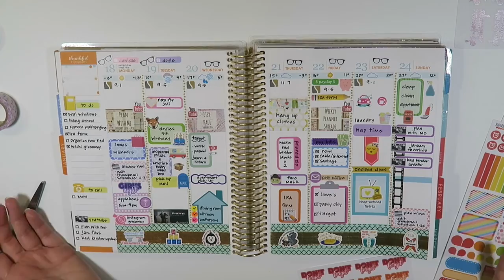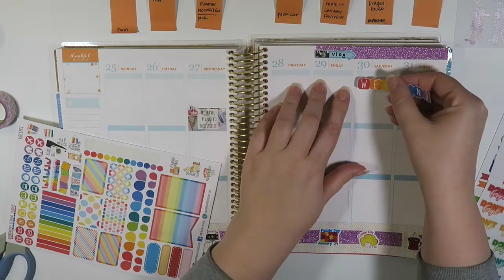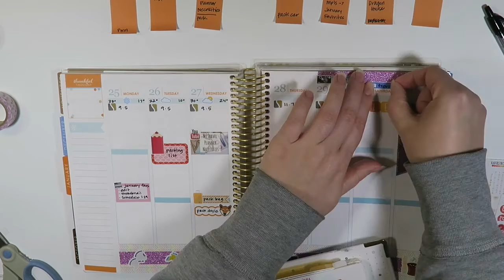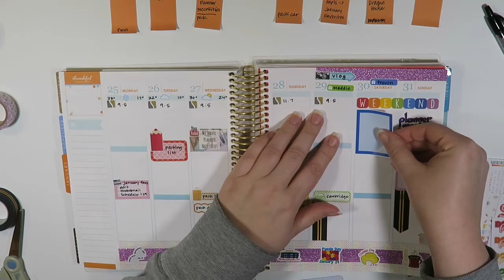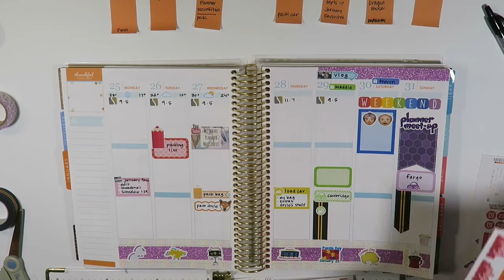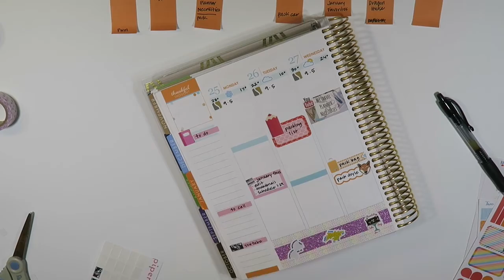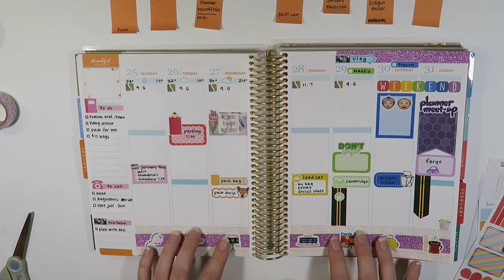Plan With Me | January 25th - 31st | Rainbow Week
Grabbing some inspiration for my rainbow week from some sticker samplers that were given to me at the MN Planner Crawl :)

Critter Page Flags - Target

YouTube - A Sticky Monster

Work Stickers - Made Myself

Weather - Libbie and Co

Camera - Adriana Piper

White & Rainbow Chevron Washi - Michael's

Purple Glitter Washi - Michael's

Red Half Box - Libbie and Co

Red Pencil - Lillie Henry

Laptop - Adriana Piper

Luggage - Paper Loving Mommy

Shiba - River and Rose Design

Road Washi - Mind The Wrap

Purple Half Box - Libbie and Co

Laundry - Paper Loving Mommy

Emoji Heads - Dollar Tree

Green Half Box - Libbie and Co

Don't Forget - Lillie Henry

Blue Event - Doodlebug Plans

Take Out Box - Weft and Olive 2

Pink Planner Icon - Lillie Henry

Pink Phone - Lillie Henry